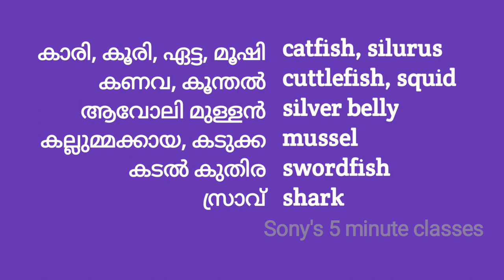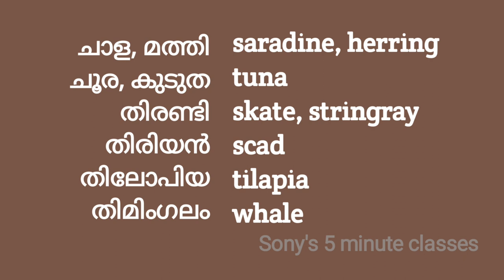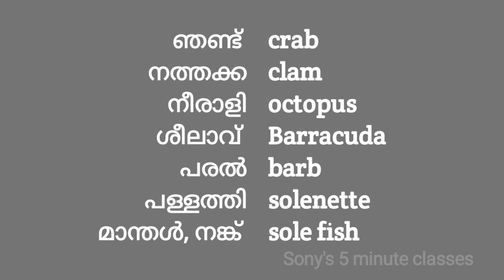Daily used fish names in Malayalam & English | മൽസ്യങ്ങൾ | ഇംഗ്ലീഷ്-മലയാളം പേരുകൾ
Daily used common fish names in Malayalam and English are presented in this video

example:
മത്തി - sardine
കരിമീൻ - pearl spot
etc.

It is useful to students , housewives, fishmongers, cookery  program participants etc.

Channel:
Sony's 5 minute classes

Created by
Sony Pulikkottil